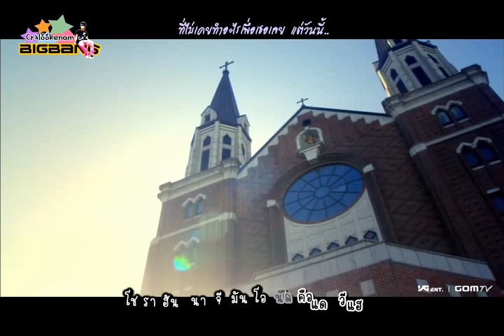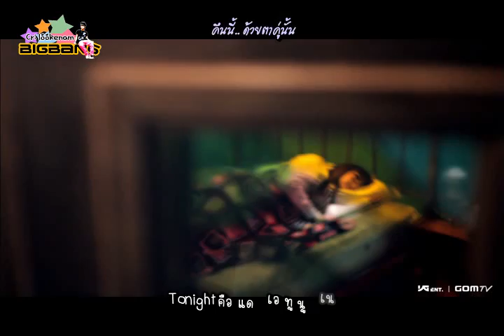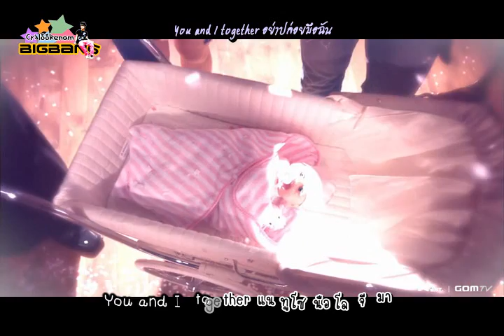[Karaoke-THAISUB]ParkBom-You And I [lookenam]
CREDIT : lookenam@exteen
Time,Type Setter,Effect,Encoder :: lookenam@exteen
Do Not Hotlink, Take out with Full Credits